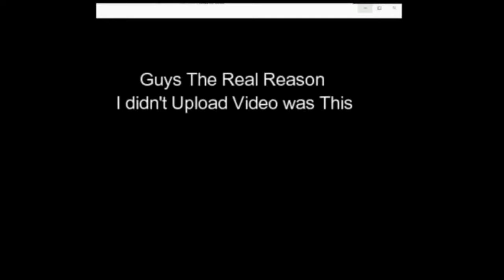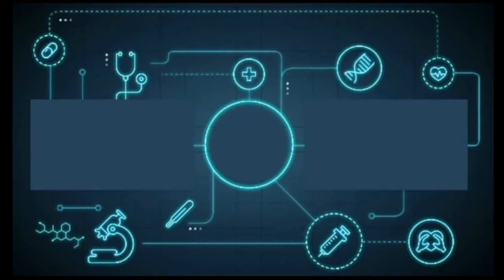Minecraft Secret Base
Hii Guys This is video for Minecraft secret Bases